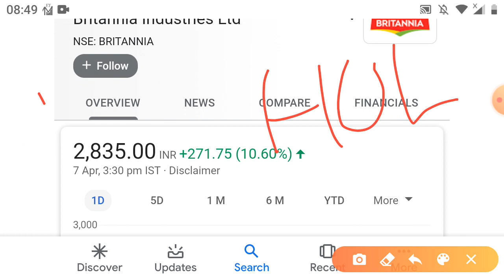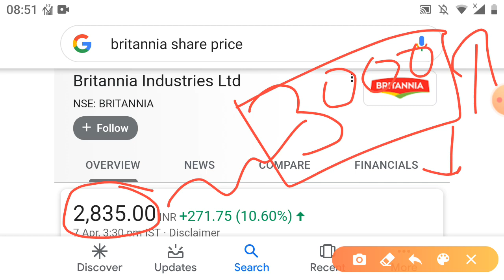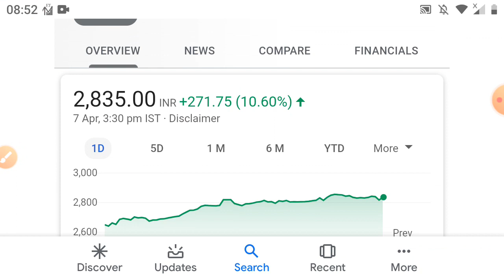Britannia limited by now गिरते मार्केट में खरीदने के लिए best stock